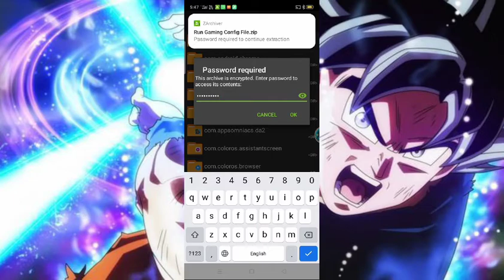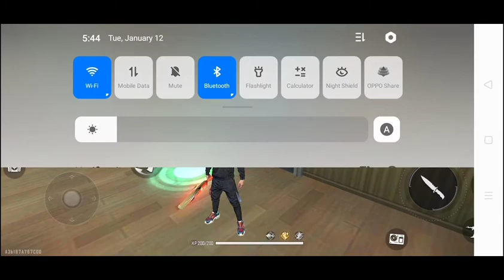How To Get Black T-SHIRT in Free Fire || Free Fire Latest Trick To Get Black T-SHIRT In Free Fire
👑 Config Set Run Gaming 👑

LIkE AiME:-there is no Aim I only deserve likes if my video is good 🙂🙂

1. How To Get Vip Bundle In Free Fire❕Data Config Skin Vip Bundle❕FF Vip Bundle Glitch❕VIP Pack Glitch

2. How to get VIP Bundle In Free Fire❗Hip Hop❗Panthom❗ Spirit Squad❗Dr Sanity❗Bundle Data config file

 3. How to get VIP Bundle In Free Fire❗White 444❗Night Panther❗Sushi Killer❗Pumpkin Man Bundles Glitch

4. Free Fire VIP Glitch Pack❕VIP Glitch Free Fire❕Data Config VIP Pack❕FF VIP Glitch Pack❕FF New Glitch

5. Free Fire VIP Glitch Pack❗Data Config FF❗Dress Glitch Free Fire❗New VIP Glitch❗Emote glitch FreeFire

6. How To Get free Gloo Wall Skin in Free Fire 2020❕All Gloo wall glitch file❕Free Gloo Wall Skin in FF

HOW TO GET FREE BLACK T-SHIRT

FREE FIRE BLACK T-SHIRTS

FREE BLACK T SHIRT

Gloo Wall Glitch In Free Fire

vip packff
ff vip hack gloo wall
free fire vip pack after update
mediafire vip pack free fire 2020
vip pack
vip pack glitch
free fire mediafıre
ff vip glitch ff vip bundle glitch
ff vip dress glitch
ff new vip glitch
ff best vip glitch
ff vip clothing glitch
ff all vip glitch vip bundle glitch
free fire vip glitch
free fire
free fire bundle glitch
glitch free fire all vip bundle glitch
free fire ff glitch
free fire glitch bundle glitch
free fire dress glitch new gloo wall skin in free fire next elite pass
how to get free gloo wall skin in free fire 2020 new elite pass free fire
free fire new gloo wall skin gloo wall glitch in free fire
free fire new elite pass new gloo wall skin
new elite pass titan scar
free fire all season heroic dress next season heroic dress new season heroic dress
free fire next season heroic dress
this season heroic dress next season heroic dress 16 new rank season heroic dress
next season heroic dress
17 all season heroic dress glitch
season 16 heroic dress

👇Avoid Strike/Claim with Description👇 This video is fair use under U.S. copyright law because it is non-commercial, transformative in nature, uses no more of the original work than necessary for the video's purpose, and does not compete with the original work and could have no negative affect on its market.